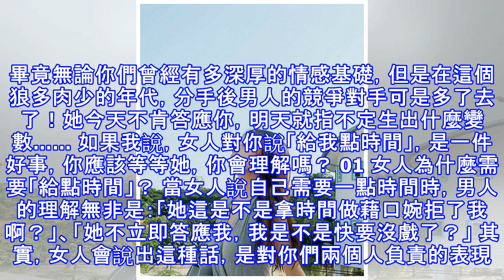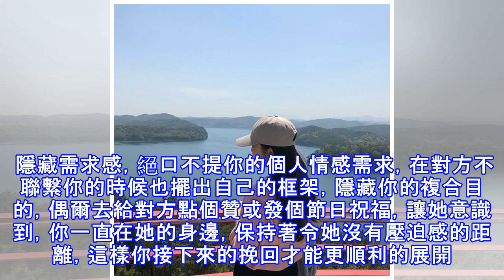分手後，讀懂女人這三句「潛台詞」，就能挽回！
分手後想要和女人復合，女人既沒有立刻拒絕你，也沒有直接答應你，你知道這是為什麼嗎？ 很多男人在挽回的路上，聽到女人說「給我一點時間」、「我需要一點時間」，於是這些男人就坐不住了。畢竟在絕大多數男人的心中，挽回愛情是一件拖延不得的事情。畢竟無論你們曾經有多深厚的情感基礎，但是在這個狼多肉少的年代，分手後男人的競爭對手可是多了去了！她今天不肯答應你，明天就指不定生出什麼變數…… 如果我說，女人對你說「給我點時間」，是一件好事，你應該等等她，你會理解嗎？ 01 女人為什麼需要「給點時間」？ 當女人說自己需要一點時間時，男人的理解無非是：「她這是不是拿時間做藉口婉拒了我啊？」、「她不立即答應我，我是不...
源: pixpo